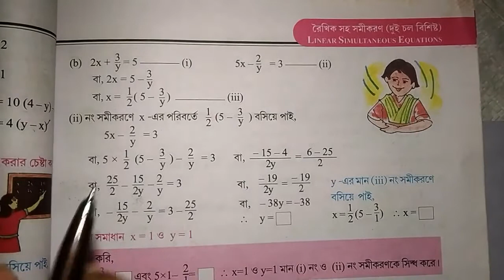Class 9 Math Chapter 5.5 | Part 13 | পরিবর্ত পদ্ধতি । WBBSE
WB class 9 math chapter 5.5
WB class ix math  রৈখিক সহসমীকরণ
পরিবর্ত পদ্ধতি
WB class 9 math kose dekhi 5.5
কষে দেখি ৫.৫
সহজ এবং সরল ব্যাখ্যা